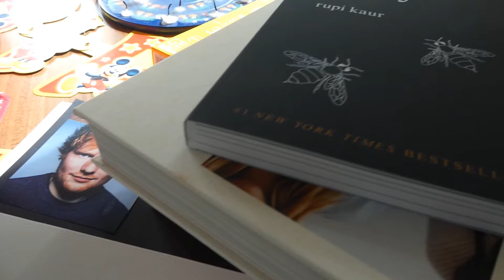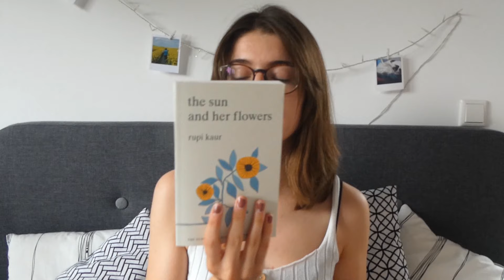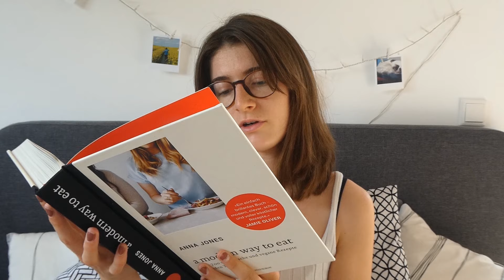Mein 19.Geburtstag | Impressionen, Geschenke und Vorsätze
Instagram (personal): fiona.st
Instagram (travel photography): _capturing_my_world_
Pinterest: capturing my world

Kamera: Panasonic Lumix TZ 96